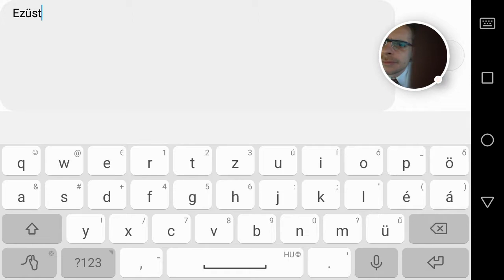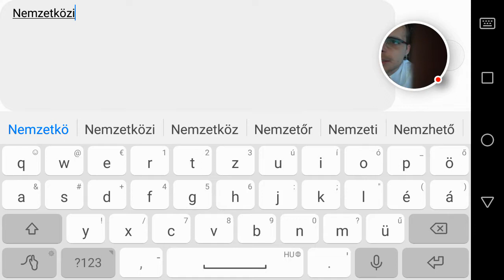X-COM Enemy Within Magyar Gameplay part 2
Sziasztok. Tovább folytatjuk harcunkat az idegenekkek szemben a Földért!!! Ebben a videoban bombát hatástalanítunk az osztagommal 💪😎 Jó szórakozást! 😉✌